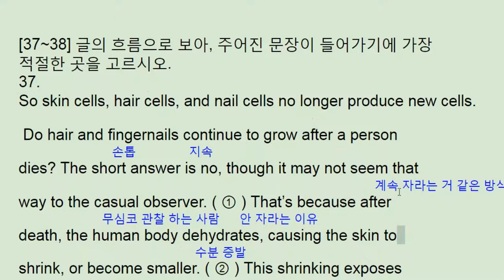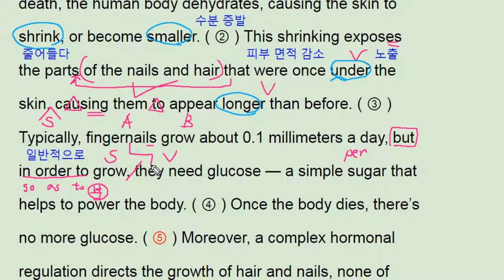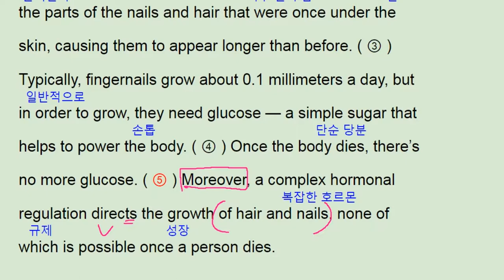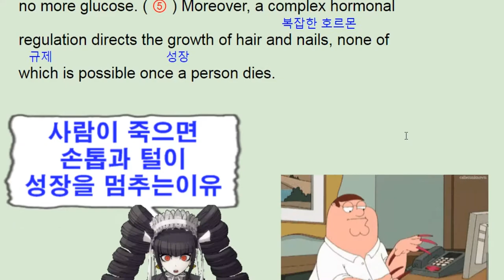2017년 9월 모의고사 영어 고1 37번 - 번개콩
전체 파일을 쉽게 찾으실수있습니다.

고등부: 창원 신월고, 토월고, 사파고,  대암고, 남고, 경상고, 경일고, 중앙여고,
 중등부: 대방중, 사파중, 남산중, 토월중, 상남중
초등부: 남양초, 남산초